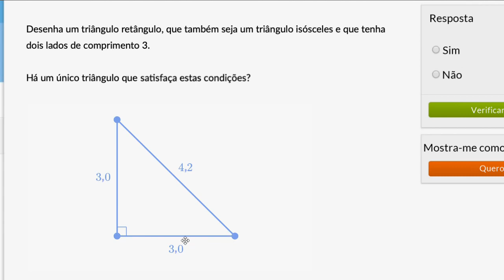Construção de um triângulo retângulo e isósceles - Khan Academy em português (5.º ano)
Vídeo original: Construct a right isosceles triangle